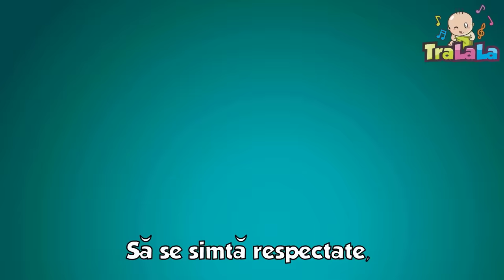Fructele - Căpșunica🍓Cireașa 🍒 Portocala 🍊 Cântece pentru copii de grădiniță | Cântece TraLaLa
Hai să explorăm lumea culorilor și gusturilor împreună cu căpșunica dulce 🍓, cireașa zemoasă 🍒 și portocala suculentă 🍊! Ascultând cântecele TraLaLa, vom învăța despre beneficiile acestor fructe delicioase și sănătoase. Cântecele noi vor apărea în fiecare săptămână, așa că nu uita să te abonezi la canalul TraLaLa! Mai jos găsiți și versurile.

Versuri Fructele

Căpșunica-i supărată
Că i-a mai ieșit o pată.
Și pentru că îi e rușine,
Ea s-a înroșit mai bine.

O cireașă dolofană
Smiorcăie lângă banană,
Că un graur fără haz
A pișcat-o de obraz.

Și banana-i cătrănită
Fiindcă are hepatită.
Așa crede și-i mirată,
Că s-a-ngălbenit deodată.

Portocala serioasă
Și-ar dori să stea retrasă,
Dar cum șade la grămadă,
Se și vede oranjadă.

Para stă în coșuleț
Și-are chipul nătăfleț.
Nimeni nu o bagă în seamă
Fiindcă are multă zeamă.

Mărul s-a-nroșit și el
Și se crede voinicel.
Stă deasupra tuturor
Ca un rege-al fructelor.

Eu, cum sunt copil cuminte,
Ca să fie mulțumite,
Să se simtă respectate,
Le-am păpat încet pe toate!

Muzică: Raluca Andrei
Text: Nathalie Gheorghiu
Interpretare: Nathalie Gheorghiu
Producător: Bis Music